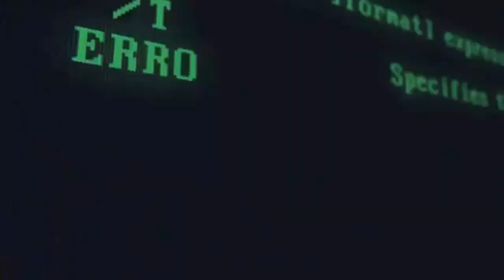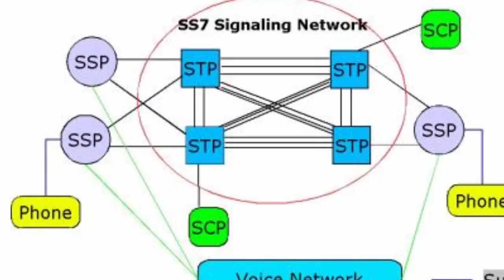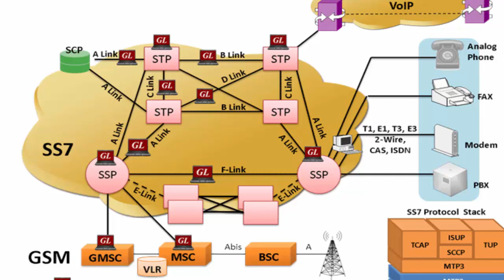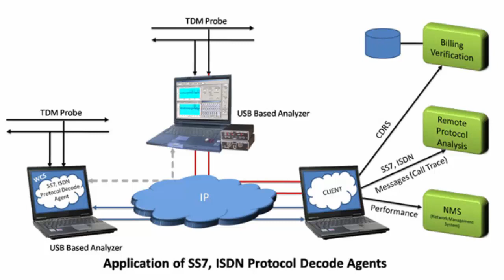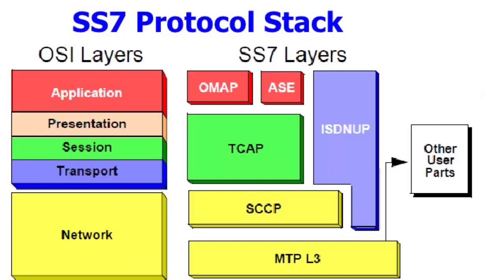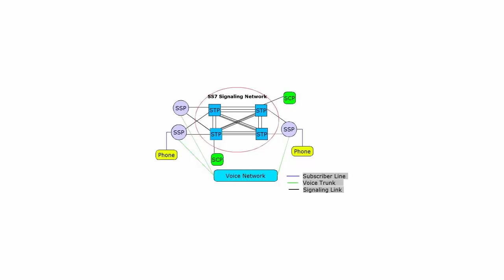What Is SS7 ? SS7 Attack Explationation In Urdu Hindi